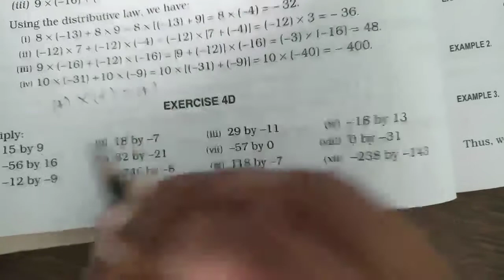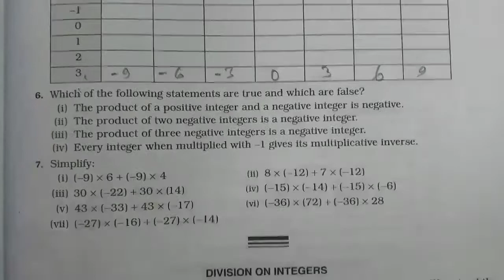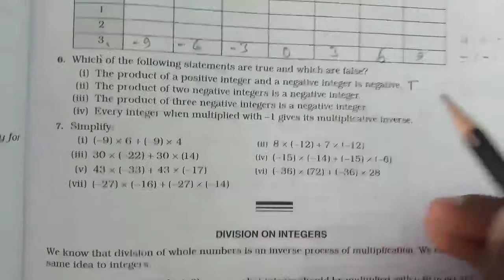CBSE, CLASS-6TH, SUBJECT- MATHEMATICS, EXERCISE-4D